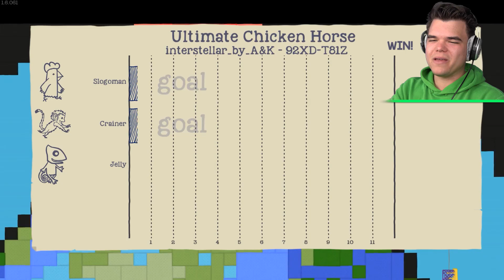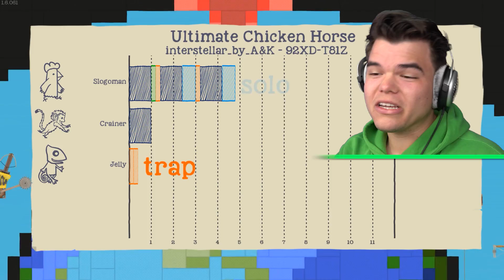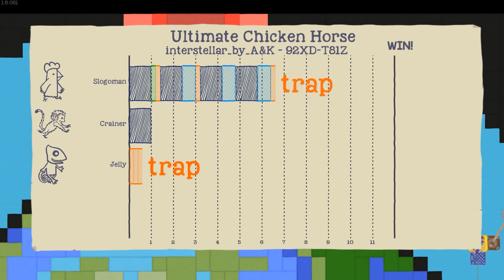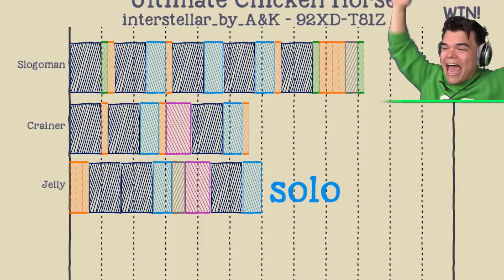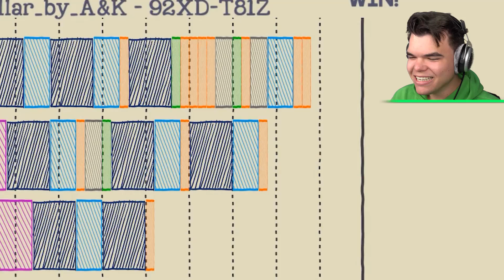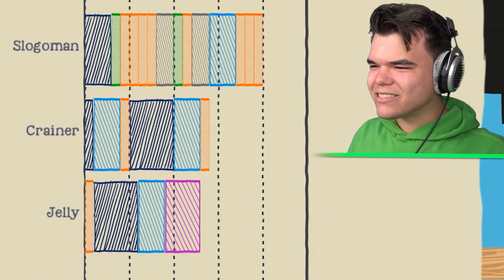DODGE The DEADLY ARROWS To WIN! (Ultimate Chicken Horse)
🛒 MERCHANDISE!